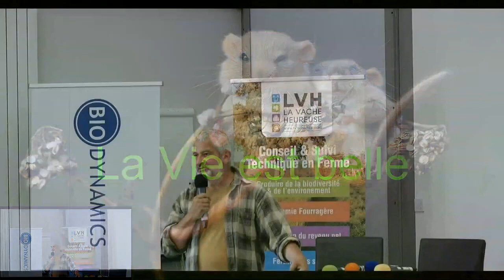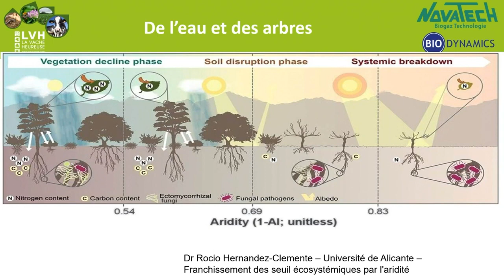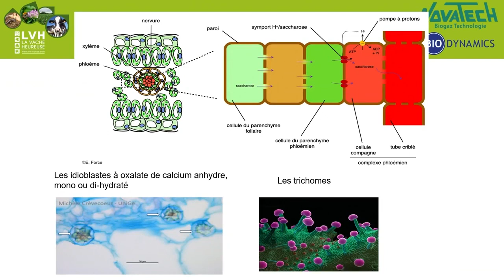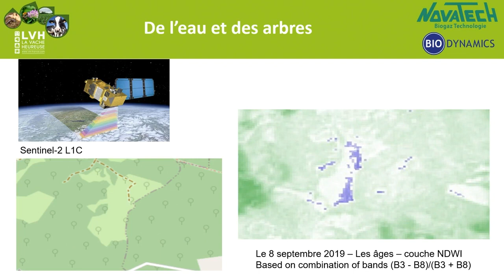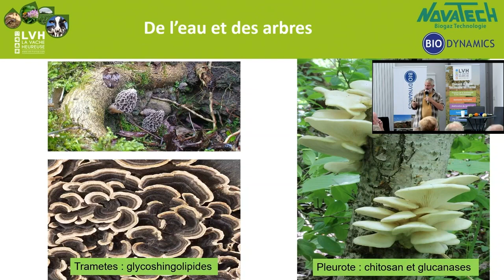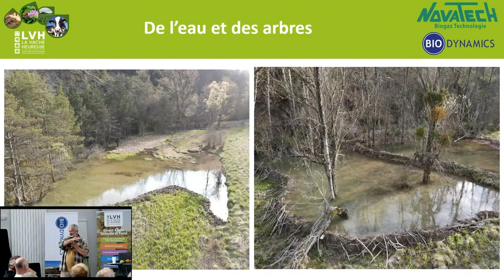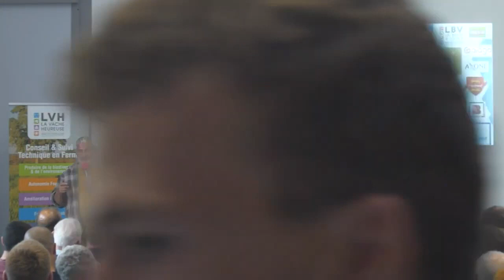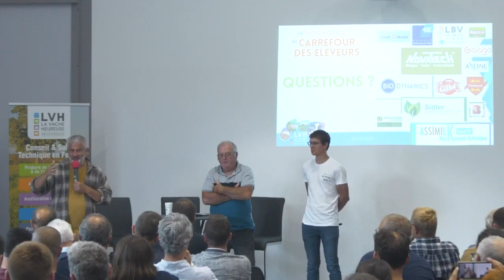Plantes, hétérogénéité du paysage et éléments clés pour produire de l'eau, Hervé Covès